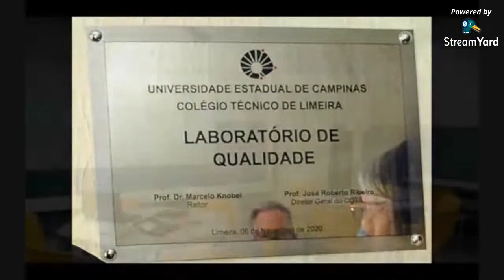Cerimônia Virtual de Inauguração do Laboratório de Qualidade do COTIL/UNICAMP